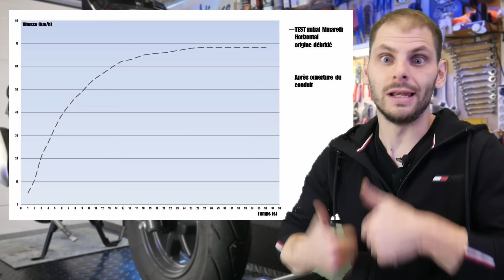⚙Agrandir sa SORTIE d'échappement : AVANT🤔 / APRES😱 ! ça CHANGE QUOI ?? + code promo SCOOTFAST !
Un haut moteur d'origine ou "type origine" possède une sortie d'échappement OVALE ! Mais POURQUOI ?? Ne serait-ce donc pas une bribride ?? Je vous propose de le VERIFIER ensemble !
Nous allons donc nous armer d'un outil sophistiqué de préparateurs moteur (une lime à métaux) pour ouvrir cette sortie d'échappement à la dimension de notre entrée de pot d'échappement.
Un petit TEST dans les règles de l'art nous confirmera si OUI ou NON, c'est intéressant de perdre les 62 309 calories nécessaires pour poncer cet orifice !

🥳🥳 RETOUR DU CODE PROMO SCOOTFAST : SIMON03

🔧 Petits liens d'outils indispensables pour démonter /remonter votre deux roues :
 - la clé dynamométrique indispensable 1/4' :

- et pour régler sa variation à la perfection, une boite de galets DOPPLER

⚙ Petite config. 50CC qui fonctionne BIEN : De bonnes pièces pour optimiser votre scooter, facilement :

00:00 Introduction et description de notre projet PREPARATION Moteur d'origine
03:10 1 - La préparation proposée : explication !
05:40 2 - Travaux pratiques : On PONCE !
09:58 3 - Et ça change quoi niveau performances ?
15:13 La conclusion sur ces tests dans sa version courte
15:43 Fin de la vidéo et remerciements... moi, qui parle quoi. 😁